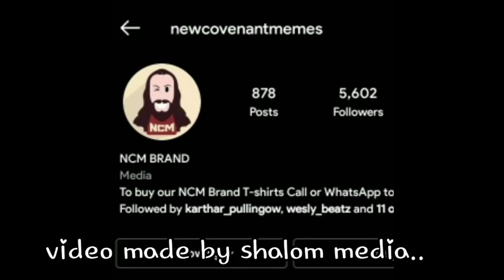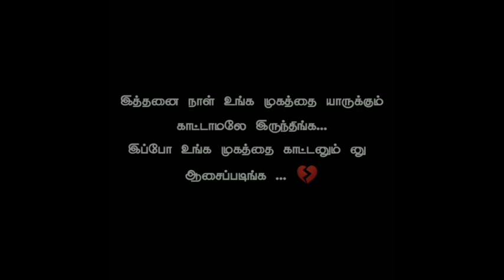My Friend Passed Away/Just Wanna Say Something/Light Of Truth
Praise the lord brothers and sisters, greetings to you in the name of our mighty saviour Jesus name,

In this video I have talked about the the incident I came through before few days, where my friend passed away, he was a meme creator and a good friend of mine who was a blessing for many...
Just Sharing that experience with you..